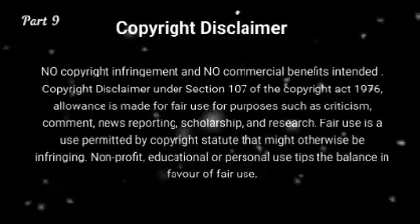Forbidden Love ❤️. Part 9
ᴛʜɪs sᴛᴏʀʏʟɪɴᴇ ɪs ᴡʀɪᴛᴛᴇɴ ʙʏ ᴍᴇ , sᴏ ᴘʟᴇᴀsᴇ ᴅᴏɴ'ᴛ ᴄᴏᴘʏ ᴀɴᴅ ʀᴇᴘᴏsᴛ .

Background music 🎵 - Heavenly by Akash  Gandhi